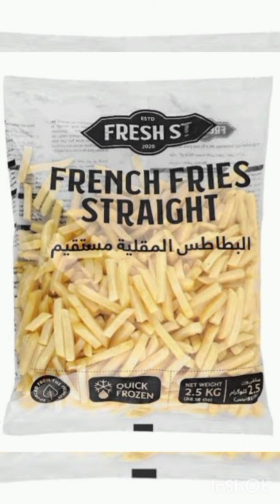Kachalu chips.If you have potatoes try this amazing recipe 😋😋😋😋😋😋😋